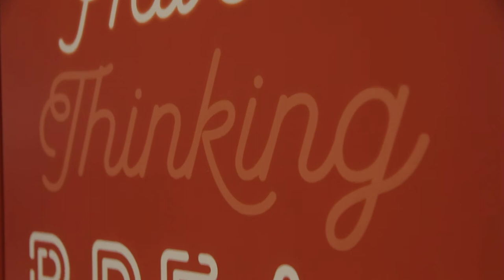Free Stock Footage